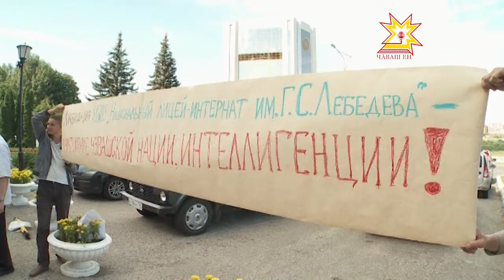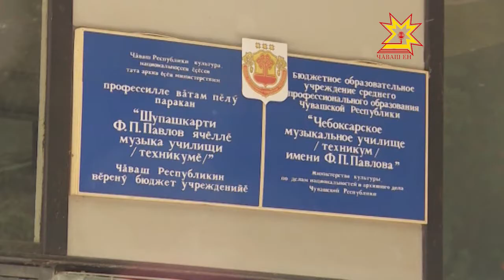Лебедев лицейĕ çĕнĕ вырăнта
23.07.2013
Герман Лебедев ячĕллĕ лицей-интернат ĕçлеме чарăнни çулталăк çитрĕ. Пуçлăхсем шантарнă тăрăх пĕлÿ çурчĕ урăх вырăнта çĕнĕрен çĕкленмелле. Анчах кивви çав çавах ларать, çĕннине хальлĕхе хăпартма тытăнман, вĕрентÿ юхăмĕ  чарăннă. Ĕçсĕр юлнă вĕрентекенсем влаç йышăнăвĕпе килĕшесшĕн мар, çавăнпа та правительство çурчĕ умне паян пикета тухнă.